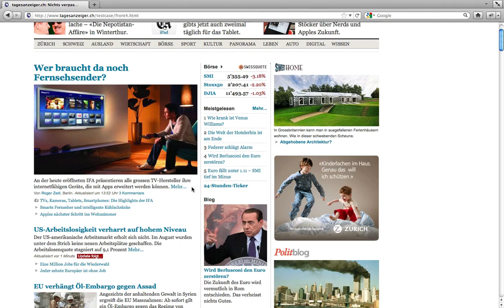Expandable Rectangle - Zuerich